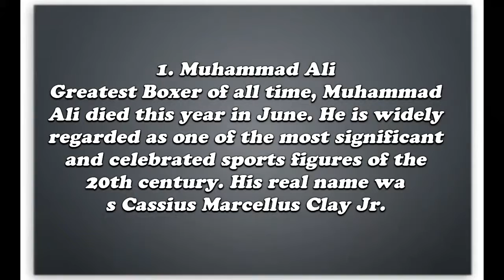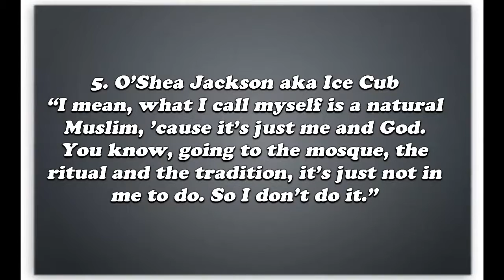Top 5 Famous Celebrities Who Are Muslim And You Don't Have Any Idea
Top 5 Famous Muslim-Americans You Didn’t Know Were Muslim

1. Muhammad Ali

Greatest Boxer of all time, Muhammad Ali died this year in June. He is widely regarded as one of the most significant and celebrated sports figures of the 20th century. His real name was Cassius Marcellus Clay Jr. He once told NBC News, “I am a Muslim and there is nothing Islamic about killing innocent people in Paris, San Bernardino, or anywhere else in the world. True Muslims know that the ruthless violence of so-called Islamic Jihadists goes against the very tenets of our religion… Our political leaders should use their position to bring understanding about the religion of Islam and clarify that these misguided murderers have perverted people’s views on what Islam really is.”

2. Akon

Aliaume Damala Badara Akon Thiam is a famous American singer, rapper and songwriter. Akon is Muslim. He strongly believes in charity and has his own charity for underprivileged children in Africa called Konfidence Foundation. He once told The National Newspaper, Abu Dhabi, “I was born a Muslim and there has always been a debate about Islam and music. I never looked at the performing aspect of the music itself, but on the intention. Even if you look at the daily prayers in Islam, we pray in melody. When we hear the call to prayer in any part of the world, it is also done with melody. So, no one can tell me that music is haram.”

3. Janet Jackson

The youngest child of the Jackson family, Janet Jackson has been a pop culture icon and sex symbol for decades. She converted to Islam when she married her third husband Muslim billionaire Wissam Al Mana in 2012 and now spends much of her time in Qatar being a doting wife.

4. Mike Tyson

The former undisputed heavyweight champion and the youngest boxer to win the WBA, WBC, and IBF heavyweight titles, Mike Tyson is a proud Muslim. While it is not clear that when the former champion converted to Islam but during an interview with Fox TV, he said, “I am very grateful to be a Muslim. Allah doesn’t need me, I need Allah.”

5. O’Shea Jackson aka Ice Cube

Who doesn’t this famous rapper, actor and songwriter – O’Shea Jackson Sr. aka Ice Cube? Probably, there will be no one. It was reported that in the mid-90s, Ice Cube converted to Islam and was associated with the Nation of Islam at that time. Although, he never publicly accepted it. In an interview with Guardian, he said, “I mean, what I call myself is a natural Muslim, ’cause it’s just me and God. You know, going to the mosque, the ritual and the tradition, it’s just not in me to do. So I don’t do it.”